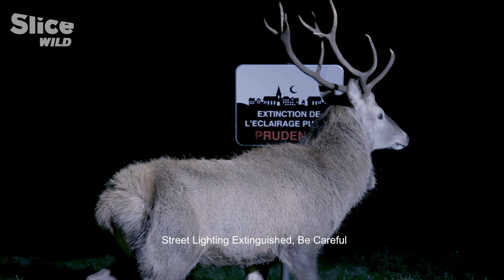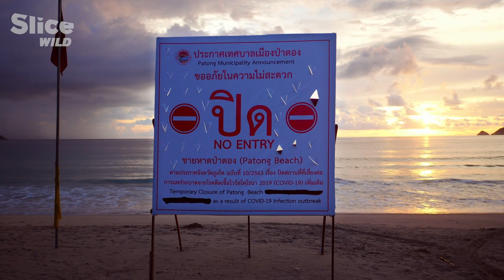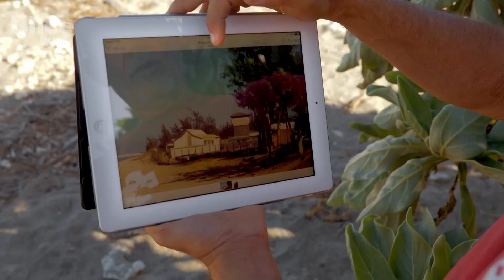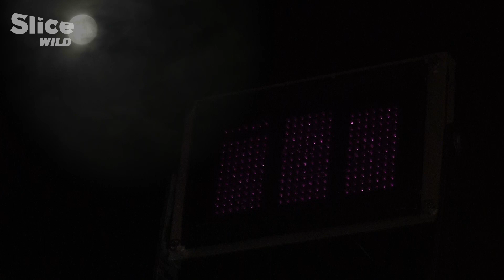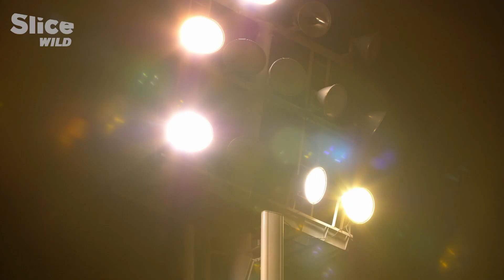The Less Light Pollution, the More Active Animals Get | SLICE WILD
During this unprecedented lockdown period, initiatives were undertaken, such as turning off street lights at certain times in many cities around the world. In addition, the reduction of commercial and industrial activities made cities less bright than they were before the pandemic.

Although the lockdown periods were relatively short, the results were not long in coming. Insects and migratory birds (Petrels in Reunion Island) were less overwhelmed by the lights, and many species of turtles returned to lay their eggs on nearly deserted beaches.

Documentary: Back to the Wild - EP2: The Dark Night Returns
Directed by: Thierry Berrod, Sylvie Ruet